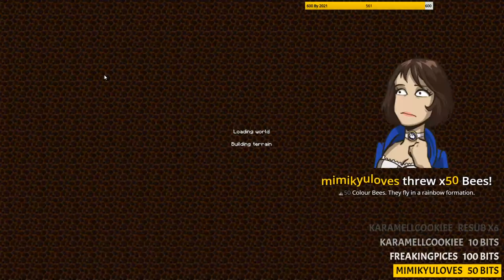Overworld Room (GV Minecraft: Volcano Block #5) LIVE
A quest-based skyblock Minecraft modpack where the sky is lava...sort of. Or the floor is lava? Either way, there's a hell of a lot of lava.

Full series so far can be found in the Gar1onriva VS LIVE playlist.

Warning: Don't ask about PokéSins. This is gaming time, not PokéSins time.